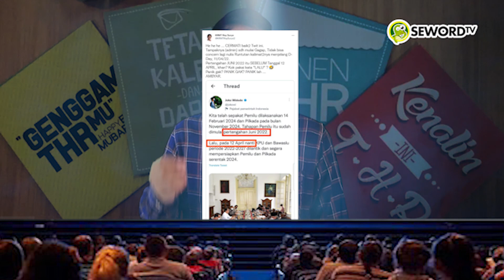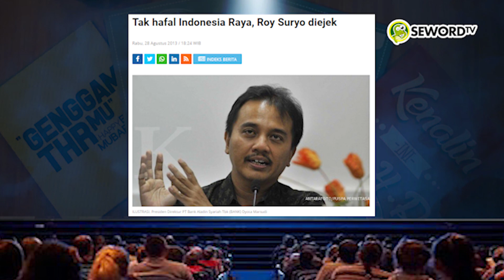Alifurrahman: D3- M0 DI 1STANA BATAL, ROY SURYO MALAH KLAIM JOKOWI PAN1K ❗❗